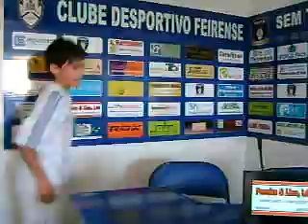Infantis BA CD Feirense 20 vs DC Fornos 0